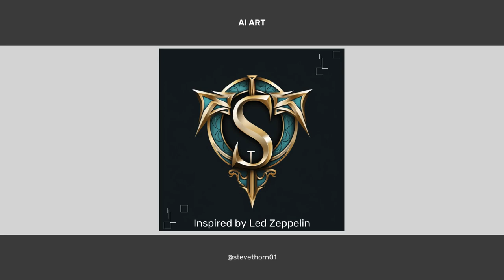AI Art Inspired by Led Zeppelin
Experiments in AI art by Steve Thorn using Midjourney